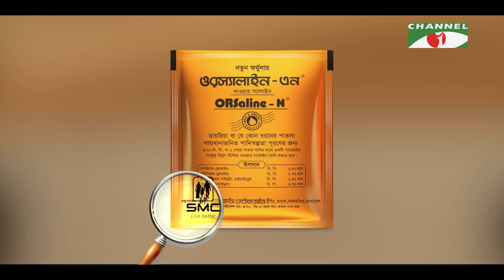১৩টি প্রশ্ন | পর্ব ৮১ | Keramot Mawla | Shahriar Nazim Joy | Channel i Shows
Host: Shahriar Nazim Joy
Guest: Keramot Mawla
Director: Sehangal Biplob

worldwide.